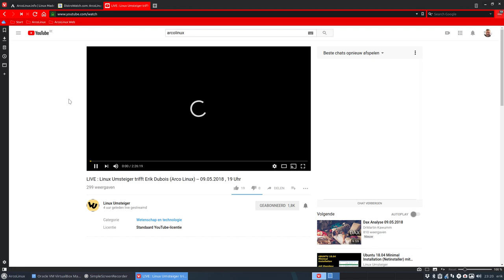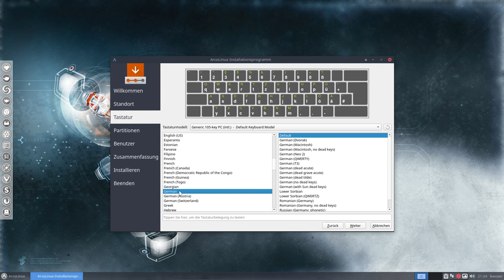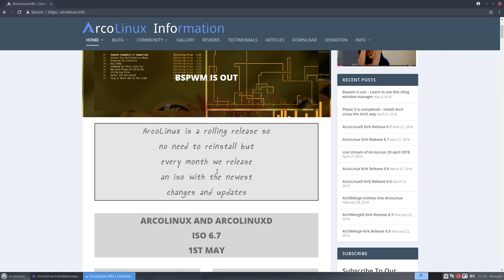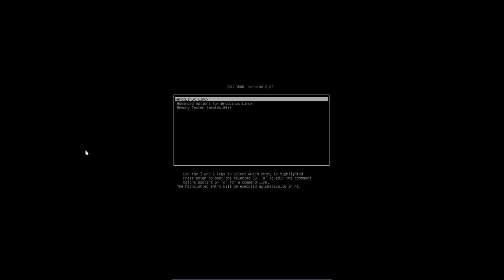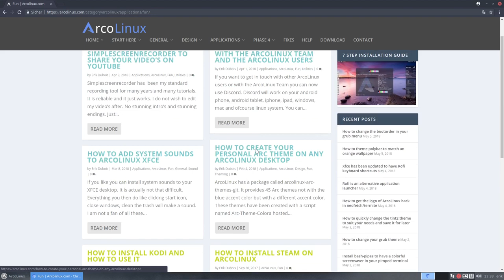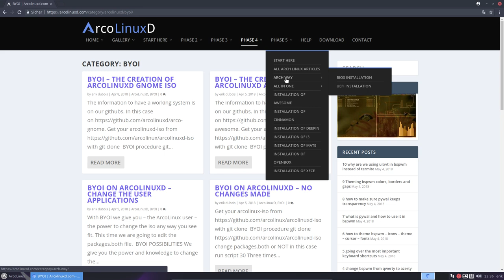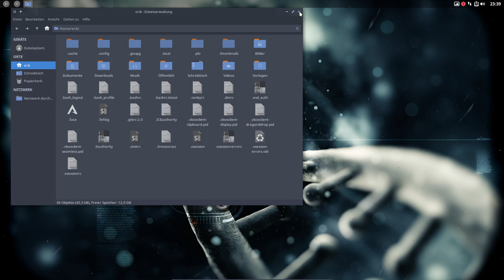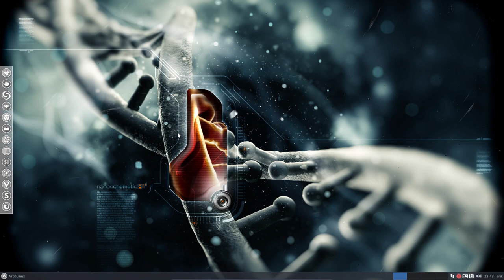ArcoLinux : 430 Installation von ArcoLinux AUF DEUTSCH - Was ist ArcoLinux, ArcoLinuxD, ArcoLinuxB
Errata = Xfce ist einfacher als Openbox and Openbox is einfacher als i3wm. Meine persönliche Meinung.

Interview mit Linux Umsteiger für mehr Information